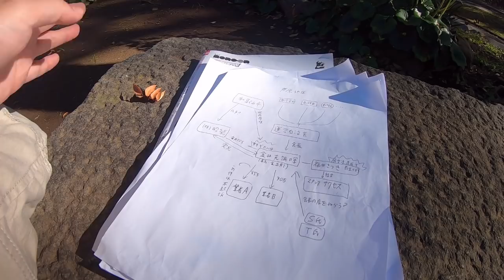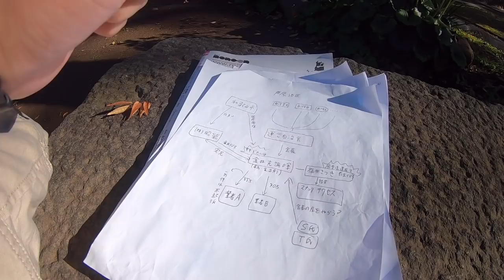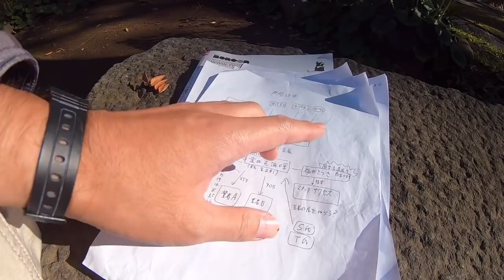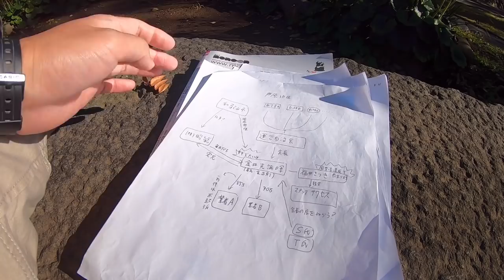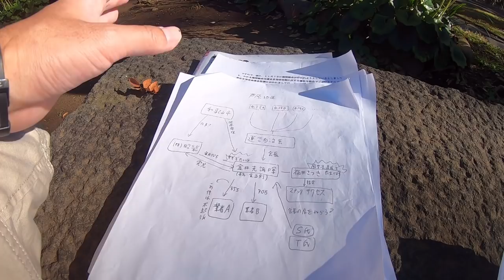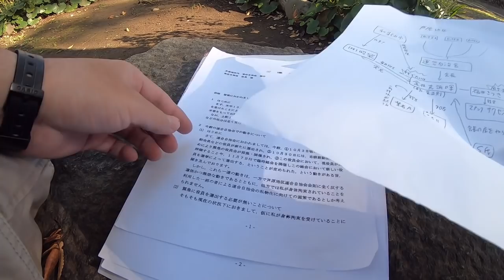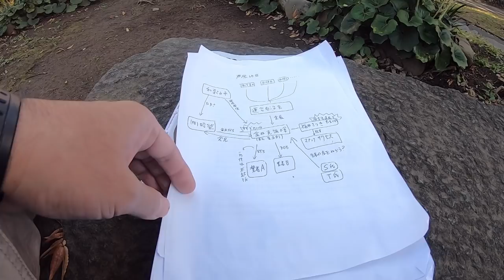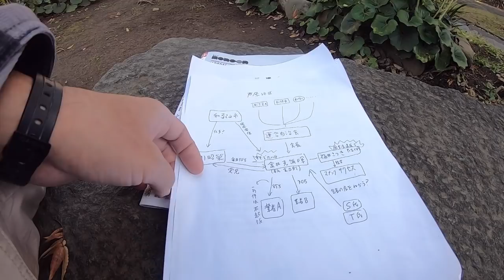【報道】和歌山市芦原地区連合自治会長逮捕の背景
この事件の根は深いです。実際に現地を探訪した私が知る限りのことを解説します。まだ報道されていない事実もあります。こんなことを聞けるのは神奈川県人権啓発センターチャンネルだけです。